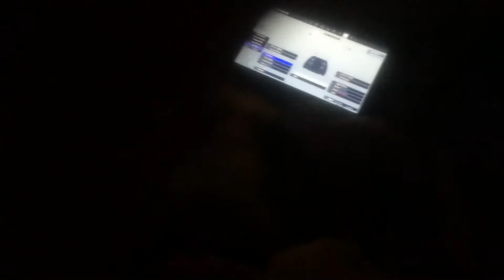Playing on Nintendo Switch for the first time I suck at it